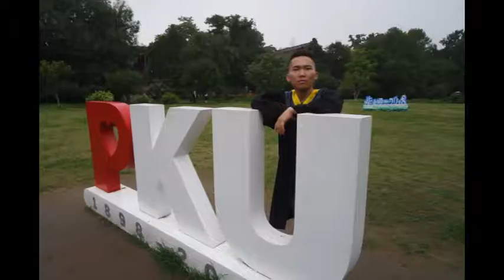Jincheng Zhang - Cause Background Instrumental